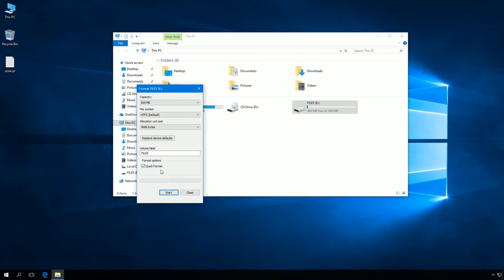Windows 10: How to enable write protection for disk drive.